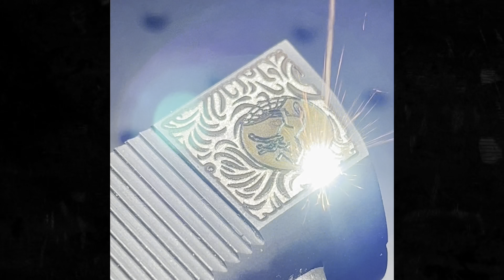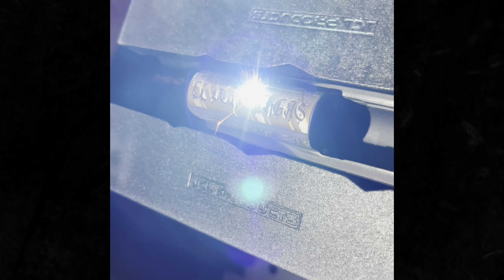1911 InCockNito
Ladies and Gentlemen, I present to you… the IncockNito!
Got some easter eggs hidden in there 😊. This was just for fun. Wtparms.com wtparms laserengraving #1911